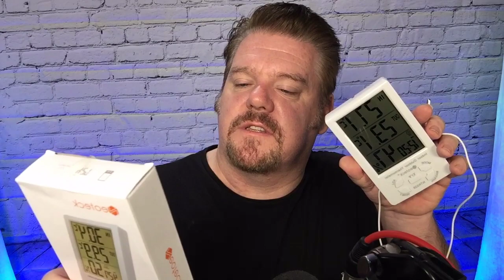Are digital thermometers they as accurate as they seem?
The Neoteck Digital Indoor Outdoor Thermometer is one of my essential gadgets around  the home. Being able to put a probe outside while I'm all warm inside is extremely useful to me. But is it as accurate as it xseems?

ABOUT ME ▼
My name is Craig. In my 20 year TV career has seen me directing people such as James Cordon, Stephen Fry, Dermot O'Leary - even Prince Charles - but now I am focusing on shooting documentaries around the world and share my behind the scenes experiences here on YouTube.

Be Kind!